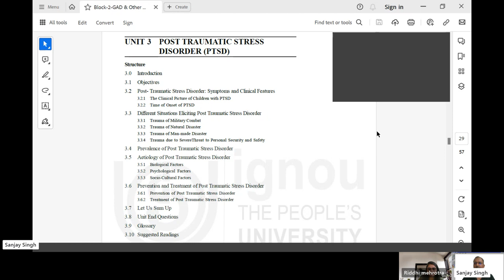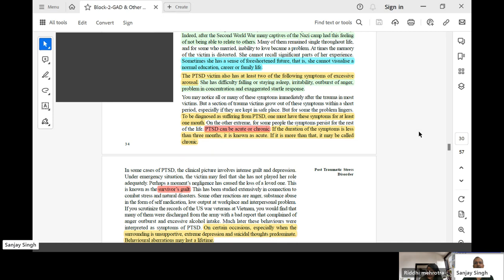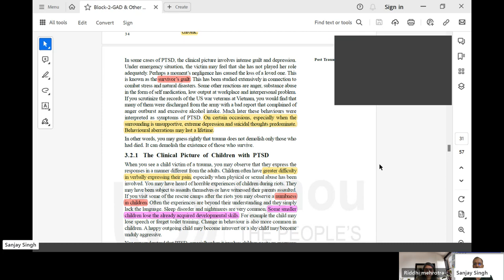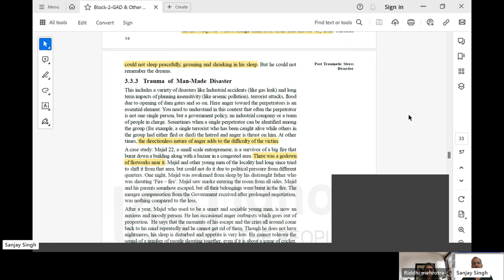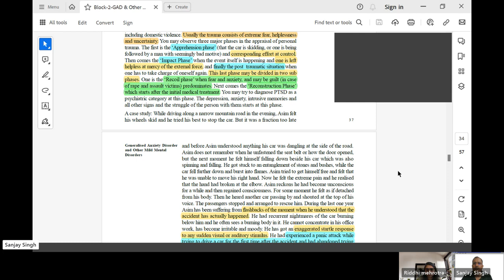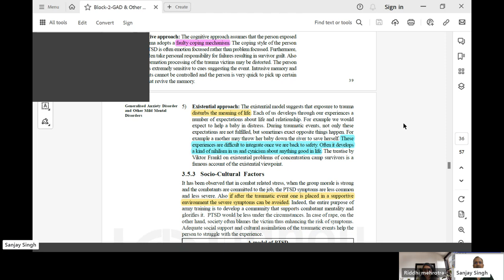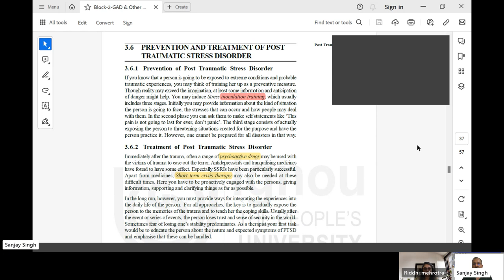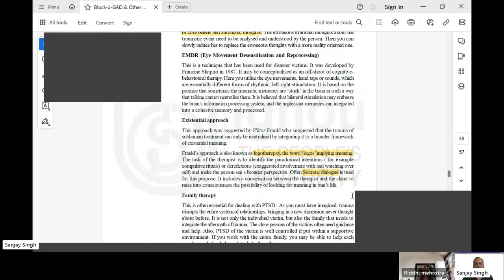IGNOU-Clinical Psychology-MPCE 011-Block 2-Unit 3-PTSD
Post Traumatic Stress Disorder: Symptoms and Clinical Features
Different Situations Eliciting Post Traumatic Stress Disorder: Trauma of Military Combat, Trauma of Natural Disaster, Trauma of Man Made Disaster, Trauma due to Severe Threat of Personal Security & Safety
Etiology of Post Traumatic Stress Disorder: Biological Factors, Psychological Factors, Socio-Cultural Factors
Prevention of Post Traumatic Stress Disorder
Treatment of Post Traumatic Stress Disorder